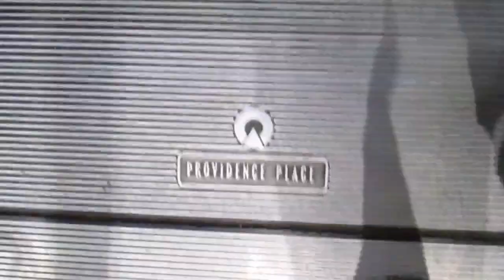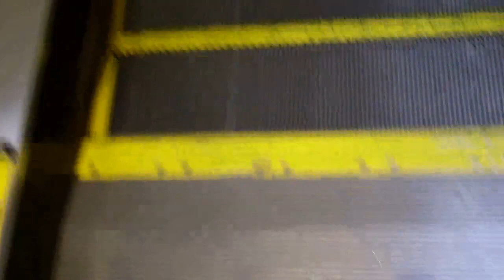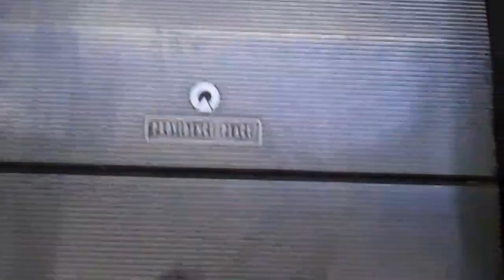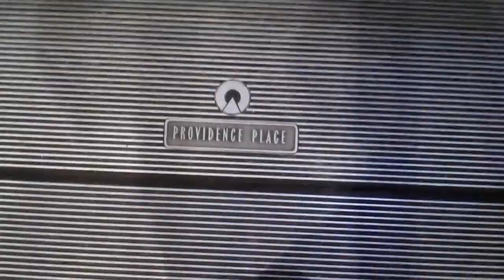Providence, RI: Schindler Mall Escalators (Macy's/Parking) @ Providence Place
These are the Schindler Mall Escalators, serving the Cityside Parking Garage, Bed Bath & Beyond, and anchor store Macy's, at Providence Place, Providence, Rhode Island.
Sorry for the down shots where nothing is really visible, as security was everywhere. Where I could aim up, I did.
One one set, the railing detaches easily. Other than that, not bad.

-LEGAL CRAP-
Crteative Commons Licence 3.0
ISRC: USUAN1100806